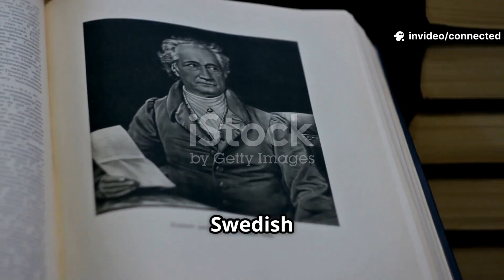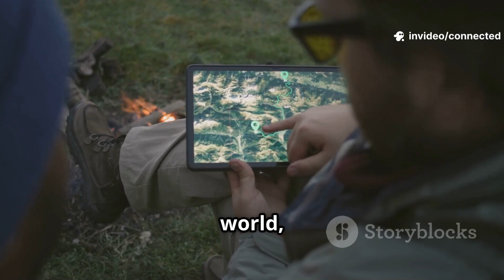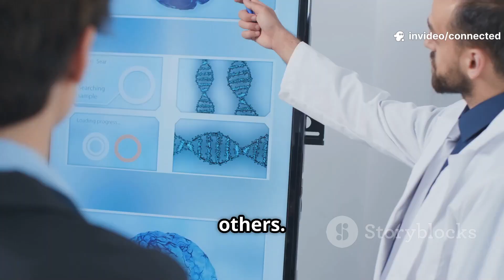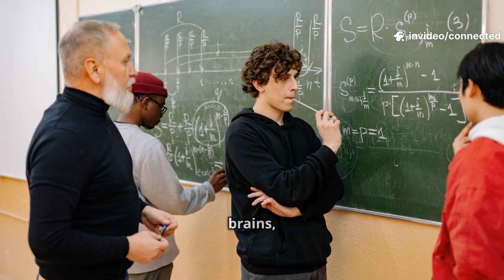Human Evolution: 300,000 Years of Homo Sapiens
Explore the incredible journey of human evolution over the past 300,000 years in this captivating video! Discover where Homo sapiens first appeared in Africa, the significance of the Jebel Irhoud fossils, and how traits like bipedalism and large brains set us apart from our ape relatives. Learn about the global spread of our ancestors, the evolution of diverse skin colors, and the fascinating facts behind wisdom teeth and ongoing genetic changes. Whether you're a science enthusiast or simply curious about our origins, this video offers a detailed yet accessible glimpse into what makes us uniquely human.

OUTLINE:

00:00:00
A Moroccan Surprise

00:03:29

00:06:14
Our Ape Cousins and Shared Ancestry

00:09:31
The Revolutionary Leap of Bipedalism

00:10:22
Out of Africa and Across the World

00:11:07
An Adaptation to Sunlight

00:11:50
Wisdom Teeth and Mountain Living

00:12:40
How Humans Are Still Evolving

00:13:24
Our Continuing Journey